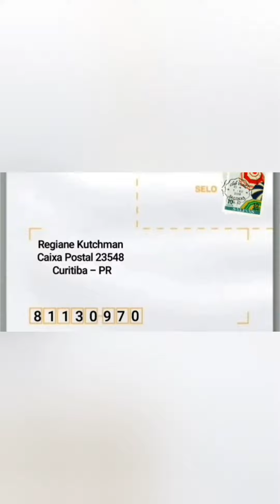MINHA CURITIBA CHUVOSA